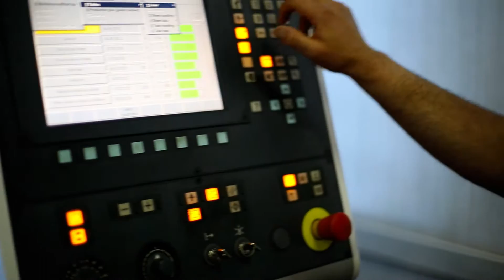Kayhan Ertuğrul Makina